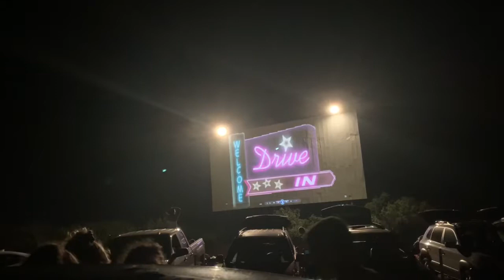DRIVE INN & GETTING SICK 😣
no music or parts of the movie showed are mine i have no right to them.